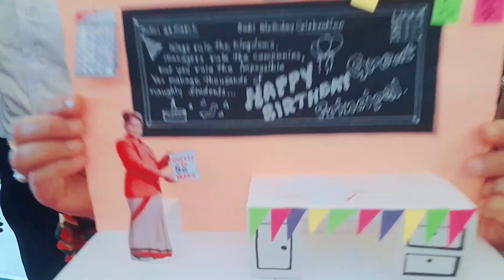Happy birthday Respected Principal Ma'am 🎂 Birthday Wishes song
Happy birthday Respected Principal Ma'am 🎂 Birthday Wishes songhappy birthday
birthday cake
birthday songs
happy birthday songs
Birthday song